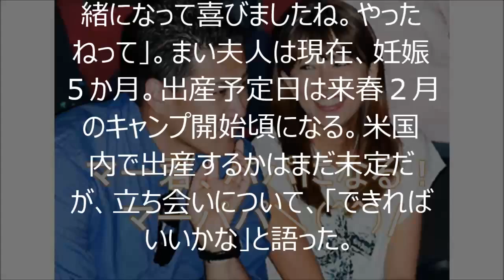マー君、パパになる！ マーパパ＼（＾＾）/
"マー君、パパになる！
マーパパ＼（＾＾）/
"マー、パパに！「実感してくんだろうな」ダルＪｒと同級生

　【ニューヨーク＝西村茂展】ヤンキースの田中将大投手（２６）が６日（日本時間７日未明）、妻でタレントの里田まい（３１）の第１子妊娠を公表し、父親になる心境を明かした。

顔が自然に緩む。「これからいろんな日々の変化とかも出てきて、実感してくんだろうなと思ってます」。１２年３月に結婚した２人に、４年目の吉報が舞い込んだ。「もちろんうれしい。お互い一緒になって喜びましたね。やったねって」。まい夫人は現在、妊娠５か月。出産予定日は来春２月のキャンプ開始頃になる。米国内で出産するかはまだ未定だが、立ち会いについて、「できればいいかな」と語った。

　赤ちゃんの成長を告げる月ごとのエコー写真の変化を楽しみに、「性別がまだ分からないんですけど、こっちの人でも呼びやすい名前のがいいんかな、ということは考えたりはしてます」と早くも、うれしい話題で頭を悩ませているようだ。

　待望のベビーは、今年７月にレンジャーズのダルビッシュ有（２９）とレスリング元世界女王・山本聖子（３５）との間に誕生した男児と同級生にもなる。

　次回登板となる８日（同９日午前８時５分）のオリオールズ戦に向けて一層、気合も入る。「お子さんがいる方から話を聞くと、『子供がいることによって自分の人生が変わるぞ、また違ったものになってくるぞ』とも言われる。自分のいい方向に、全てがつながっていけばいい」。守るべきものを力に、まずはチャンピオンを勝ち取る。

【関連動画】
・田中将大（マーくん） 9回の登板シーン　登場曲「あとひとつ」　楽天優勝おめでとう！！！

・田中将大　完全復活の3勝目！全投球ハイライト【HD画質】ヤンキース vs マリナーズ 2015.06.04 masahiro tanaka

【キーワード】
田中将大 年俸
田中将大 成績
田中将大 パワプロ
田中将大 身長
田中将大 斎藤佑樹
田中将大 手術
田中将大 事故
田中将大 球種
田中将大 子供
田中将大 年俸
田中将大 成績
田中将大 身長
田中将大 手術
田中将大 事故
田中将大 球種
田中将大 子供
田中将大 なんj
田中将大 アイドル
田中将大 あとひとつ
田中将大 アプリ
田中将大 アシックス
田中将大 アプリ パワプロ
田中将大 愛車
田中将大 有村智恵
田中将大 アニヲタ
田中将大 aa
田中将大 アディダス
田中将大 イベント
田中将大 家
田中将大 イベント パワプロ
田中将大 イチロー
田中将大 犬
田中将大 イケメン
田中将大 岩隈久志
田中将大 引退
田中将大 移籍
田中将大 インタビュー
田中将大 wiki
田中将大 腕時計
田中将大 歌
田中将大 噂
田中将大 上田桃子
田中将大 英語
田中将大 エース
田中将大 エアロ
田中将大 エピソード
田中将大 espn
田中将大 江川卓
田中将大 オープン戦
田中将大 弟
田中将大 奥さん
田中将大 オフィシャルサイト
田中将大 親
田中将大 女
田中将大 応援歌
田中将大 落合
田中将大 オムライス
田中将大 生い立ち
田中将大 海外の反応
田中将大 髪型
田中将大 韓国
田中将大 顔
田中将大 彼女
田中将大 家族
田中将大 かっこいい
田中将大 神
田中将大 体脂肪率
田中将大 菅野
田中将大 球速
田中将大 記録
田中将大 兄弟
田中将大 筋肉
田中将大 曲
田中将大 キャンプ
田中将大 今日
田中将大 寄付
田中将大 巨人
田中将大 キャップ